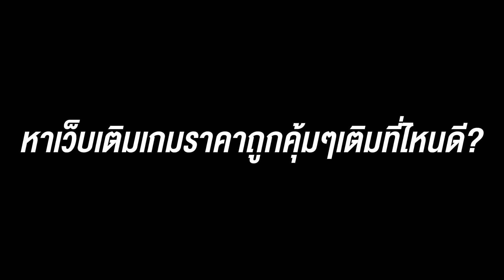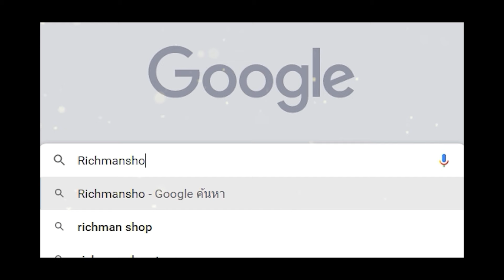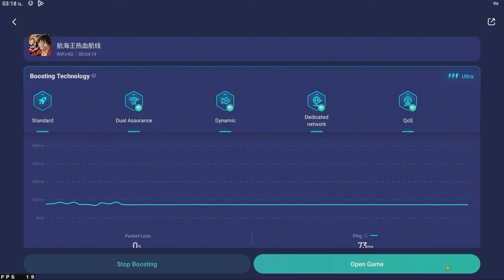One Piece Fighting Path เกมมือถือวันพีชต่อสู้ผจญภัย Open World เล่นออนไลน์ได้เปิดให้เล่นแล้ว!